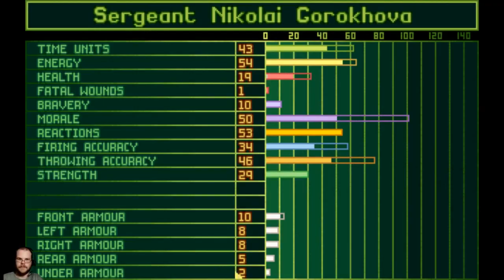Let's Play X-Com UFO Defense - (#36) Blaster Bombs In My Base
You are in control of X-COM: an organization formed by the world's governments to fight the ever-increasing alien menace. Features: Command deadly close-combat battles Shooting down UFOs is just the beginning: you must then lead a squad of heavily-armed soldiers across different terrains as they investigate the alien crash site.